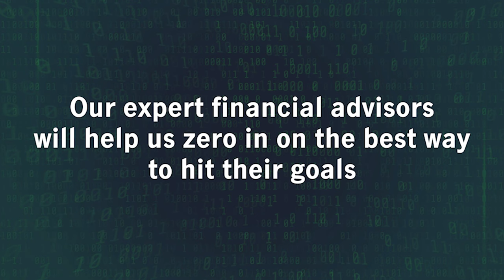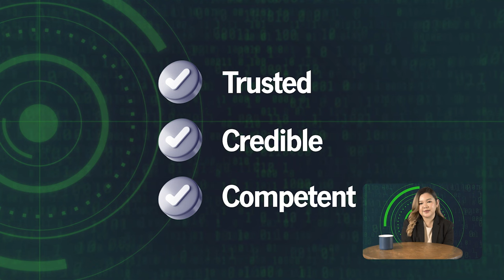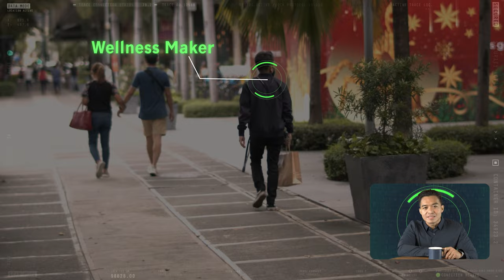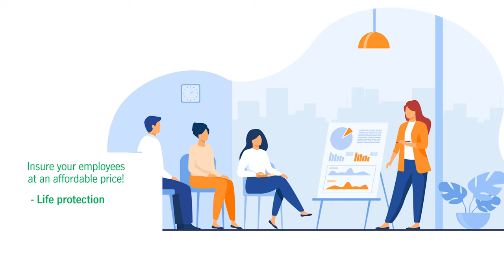Mission Possible | Manulife PH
Join us in this quest as we find out the ultimate goals of Filipinos! Our
 mission? Help them find solutions to unlock their dreams with Manulife.
 Who’s on our list? Watch and find out.

Welcome to the Manulife Philippines YouTube Channel! Watch videos where you can learn more about how to make your every day better!

Don’t forget to click the subscribe button so you won’t miss out on free webinars with our acclaimed speakers and celebrity guests and Every day better episodes where we talk about how you can level up your life.

OUR STORY

We are here to make every day better!

Everyday people face decisions about their future –decisions about education, healthcare, investing, or planning for retirement. These decisions can be complex and confusing.

We are here to help people make decisions and make their lives better.. We do this by understanding who they are, simplifying the choices they need to make, and supporting them at every step so indecisions becomes a thing of the past.